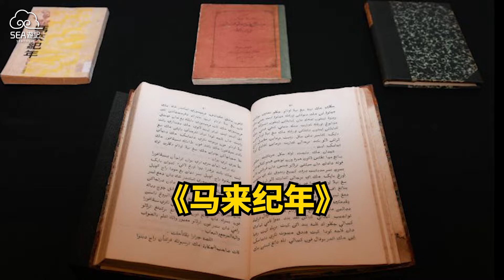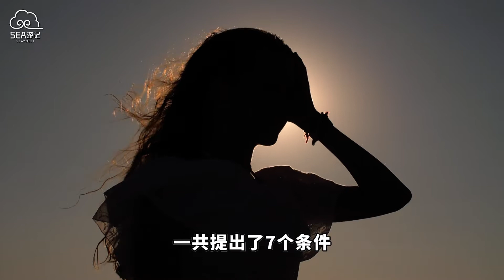冒犯东甲金山禁忌，登山者被神秘公主附身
柔佛东甲的金山，自古以来就有许多神秘的传说，尤其金山公主的事迹，还被记载在教科书里。

根据当地人透露，金山最“猛”的地方就是里面的瀑布，由于地形险峻意外频传，还夺走了的不少人命。所以，长辈们都严禁小孩到金山瀑布玩水。

那么，说故事的阿肯就搜集了几个金山登山者的亲身经历，谈谈曾经发生在金山里的诡异事件吧！

‖🎬 每周二、五晚上9点正，准时新影片上线哦！‖

｜精彩视频回顾｜

｜SEA游记 🔥 相关热门影片｜